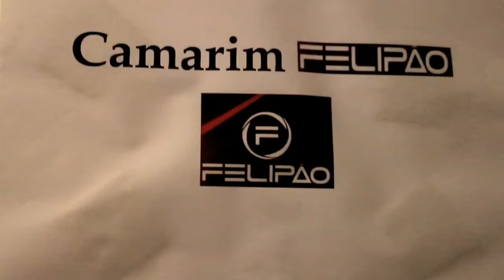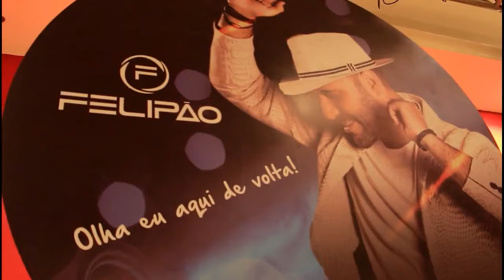Felipão | Encontro com Fãs e Pocket Show no North Shopping Jóquei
O Felipão está de volta e o seu primeiro encontro com os fãs foi na noite desta quinta-feira (16), no North Shopping Jóquei, em Fortaleza, com com direito a CD autografado, sessão de fotos e pocket show.

Confira aqui um pouco do que rolou por lá!!